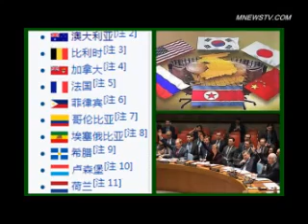美国组建“新联合国军”展现铲除朝核决心 中共官媒怪话连篇